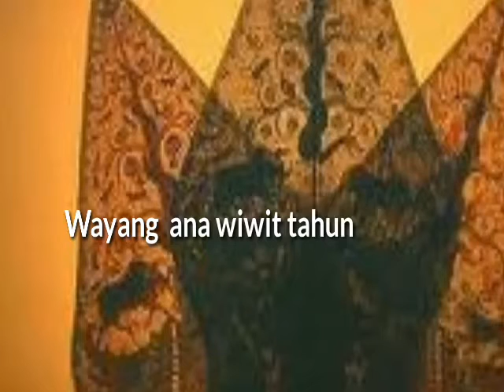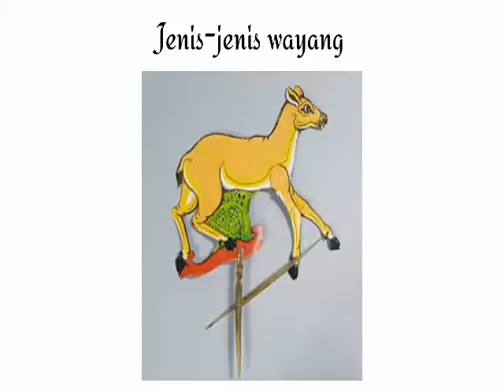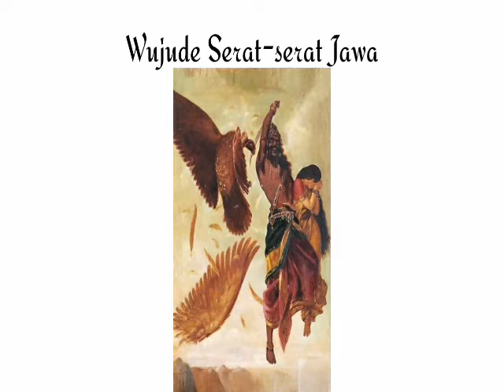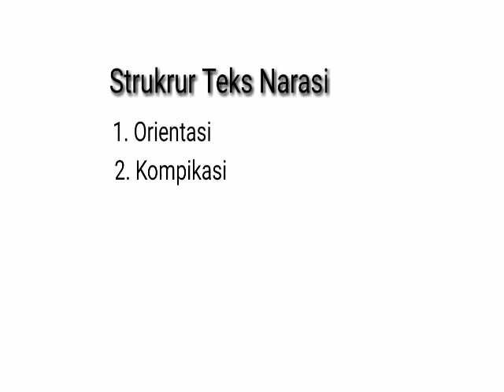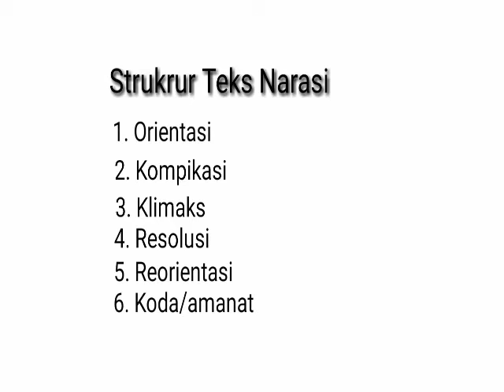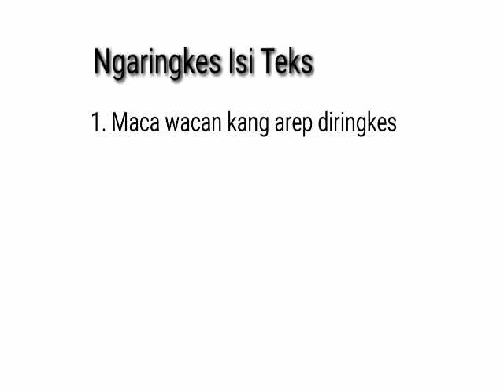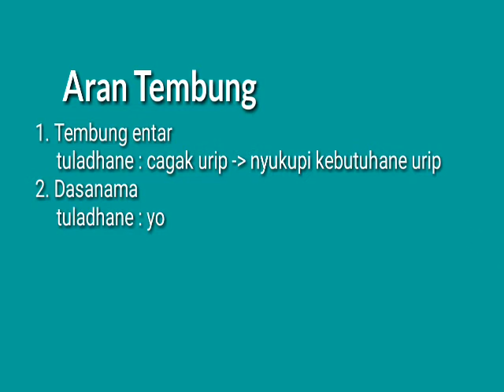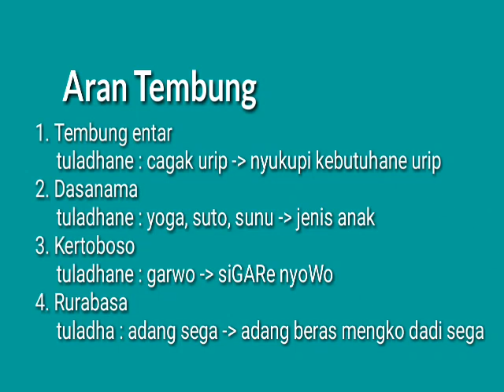Cerita Wayang || Bahasa Jawa Kelas 7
Wayang niku warisan budaya ingkan luarbiasa manfaatipun damel kalangan rakyat lan bangsawan.

Wayang wes diakui UNESCO, artine wayang wes dikenal maring wong sak ndunyo.

Ayo sinau mengenai cerita wayang iki !